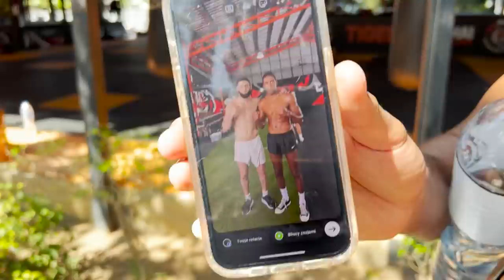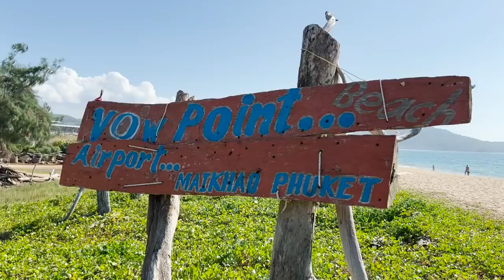Znowu wylądowałem w szpitalu - Jest źle! #41